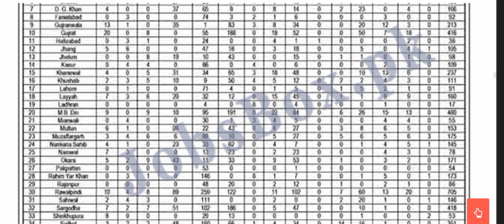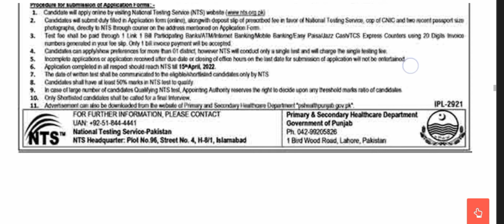Prime and secondary Health department jobs 2022 | Latest Jobs 2022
health primary&secondary Health department#